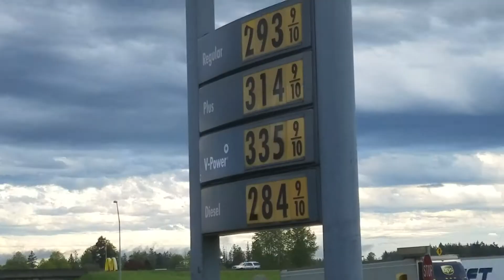Z Kamp 5 lyphe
4 shizzle